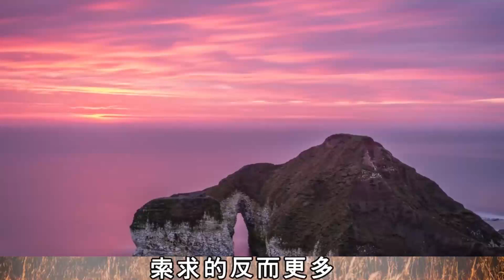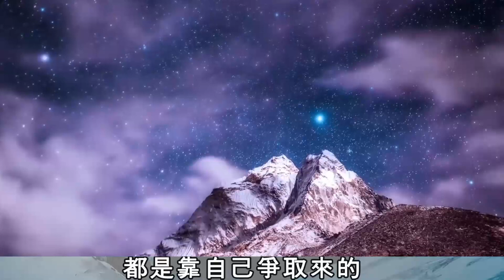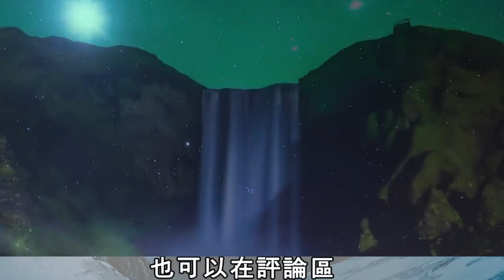【小冷谈情感】 人生有兩大“天規”不能觸犯，一旦違背，必定災禍不斷！ 情感治愈 人生哲理 家庭伦理 婆媳关系 长寿秘诀 两性关系 生活情感 故事汇 心灵鸡汤 深夜港湾 深夜伴侣#